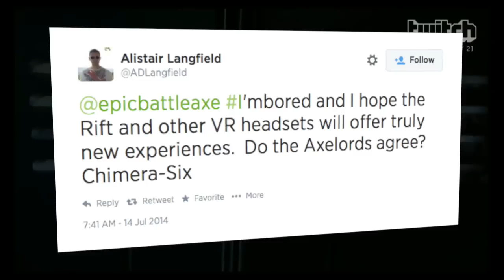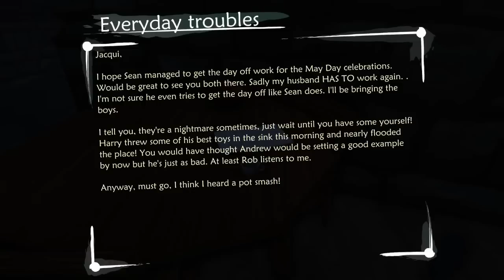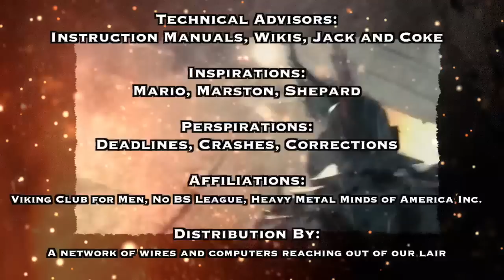EpicBattleCry - Are Next-Gen Consoles Boring Without VR?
@ADLangfield is bored and needs an infusion of immersion to liven up his next-gen experience. Will VR be the shot in the arm he needs and will he get his dose before succumbing to same-as-last-gen-itus? We break it down on today's edition of gaming's most brutal podcast!